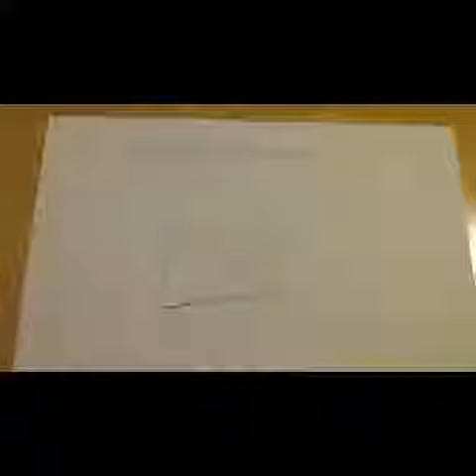My life and why I haven't made videos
The camper camping was four days